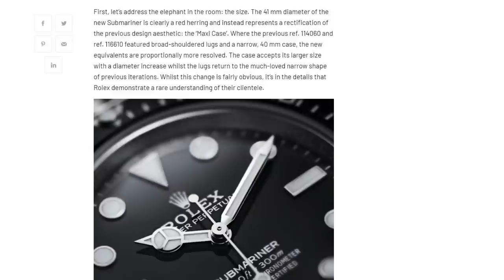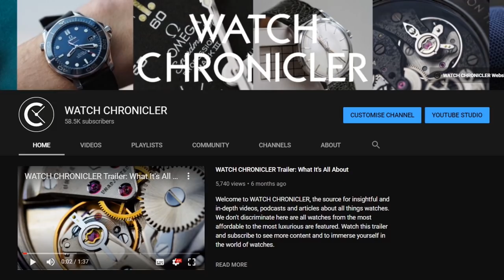WCU #36: Rolex Submariner 2020: Rolex's New Attitude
Rolex's 2020 releases have been dominated by the launch of a new Submariner: the definitive luxury dive watch. However, this latest launch shows a very different attitude from Rolex. For this release, rather than dictating where the market will go, Rolex have instead followed the thoughts of their clientele. This is the subject of today's discussion.

Photos:
Rolex SA, Eric Sauvage, Alain Costa, Joseph Cook, Benoit Poyelle/Deepsea Under The Pole by Rolex, Cédric Widmer, Joël von Allmen, Jean-Daniel Meyer